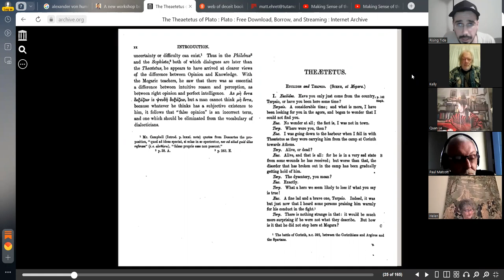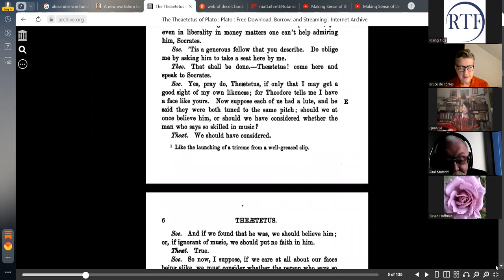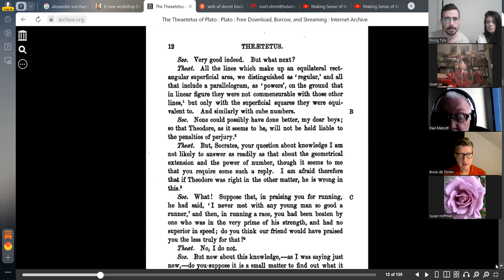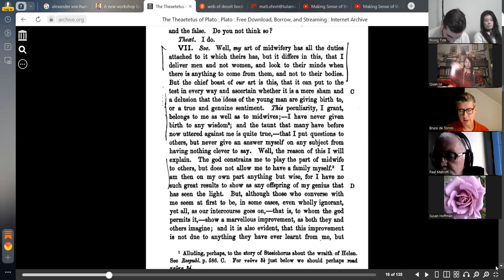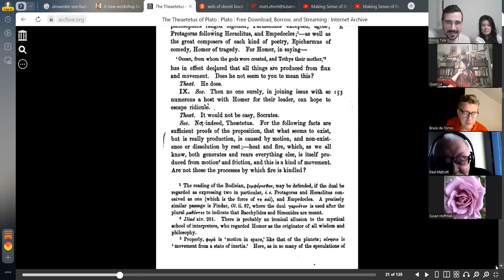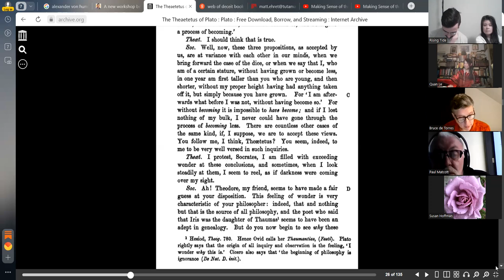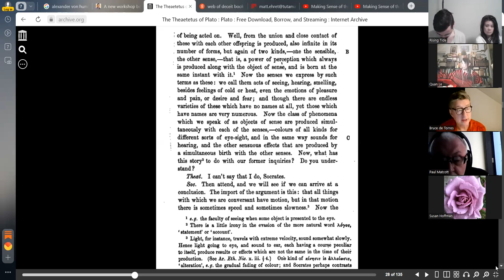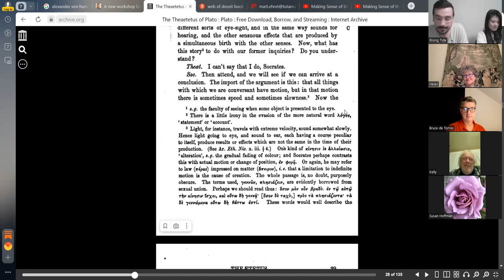Theaetetus Workshop 1 (On Knowledge and Transcendentals)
The Rising Tide Foundation launches the first session of a deep dive into Plato's Theaetetus dialogue (on the study of knowledge and transcendentals in math and metaphysics)